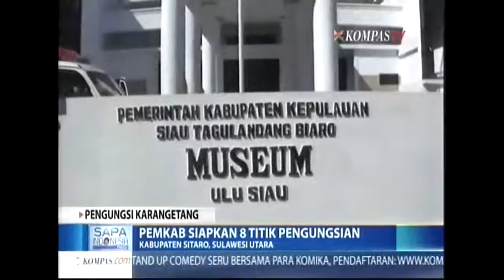Sapa Indonesia - Pengungsi Karangetang